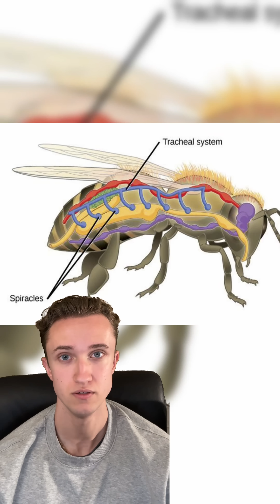Would We Survive With Prehistoric Oxygen levels?